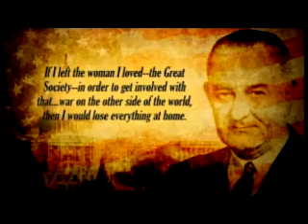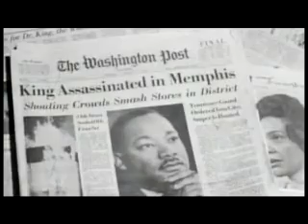Vietnam and President Johnson s Legacy